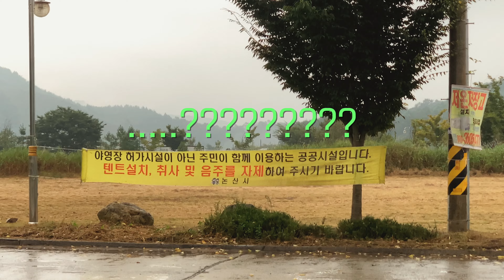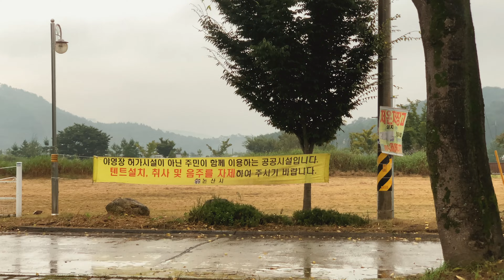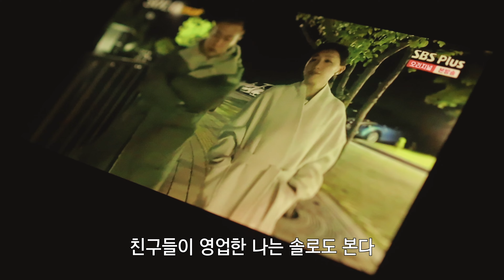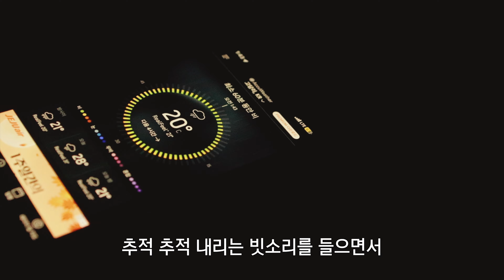비 맞으며 텐트 3번 다시 치는 처량한 우중캠핑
안녕하세요, 바둑이 너머의 유진입니다.가볍게 노지 캠핑 하러 갔다가 텐트 세번 다시 치게 된 이야기입니다.
왜 이리도 저희의 캠핑은 항상 순탄치 않은걸까요..?

그래도 여느때와 같이 잘 먹고 잘 자고 잘 쉬고 왔답니다.

*해당 영상은 모두 홀로 촬영 및 편집하였습니다.